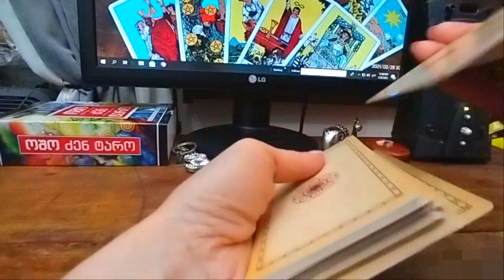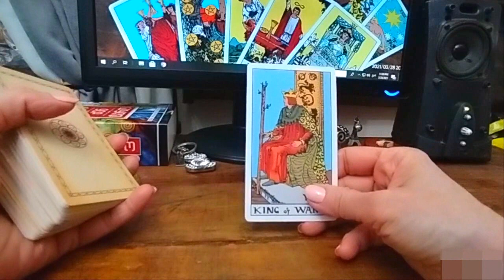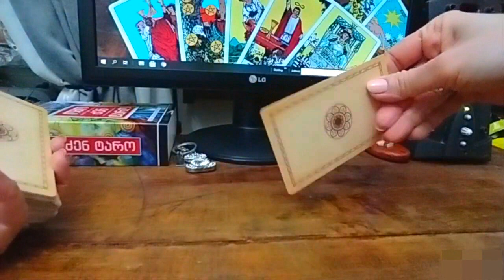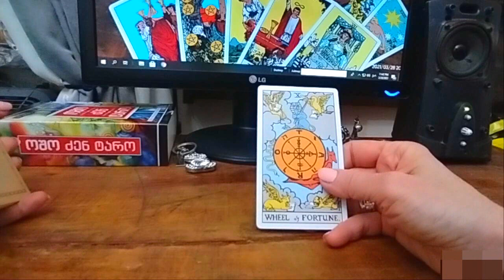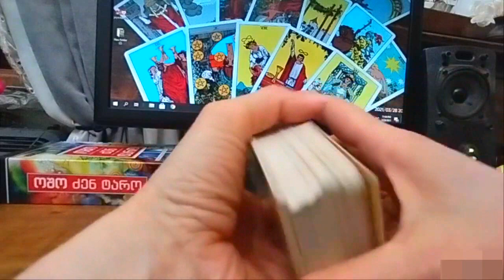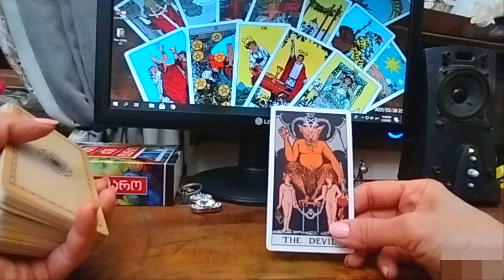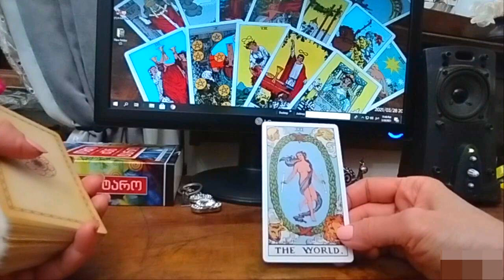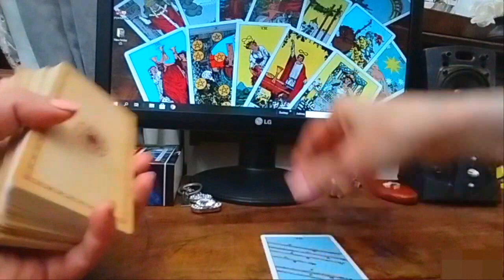ერთი არკანის პასუხი კითხვაზე უყვარხართ?✨🌟🥰💏